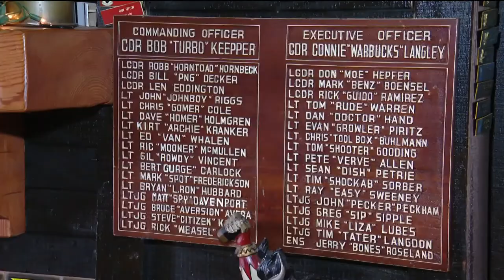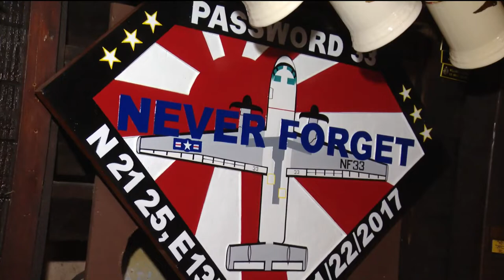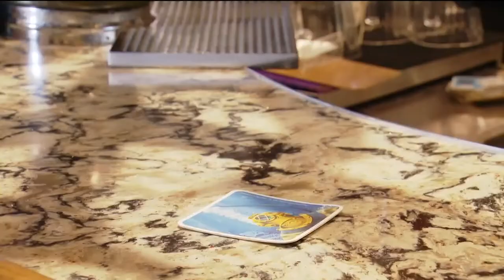Bar on Naval Station North Island | Top Gun Maverick Movie Filming Locations | Tom Cruise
Have you ever been to this Bar on North Island? Well the movie producers and Tom Cruise went there in the filming of Top Gun Maverick. They loved it so much, they created a film set based on that bar. They even borrowed some of the stuff from the bar for the set. Check it out? I used to hang out on the beach in front of the bar (Used to be officers only) so it was great to see this from the news channel in San Diego. Share your stories of this great place in the comments, I would love to read them.

Bar on Naval Station North Island | Top Gun Maverick Movie Filming Locations

This site and the content made available through this site are for educational and informational purposes only.
Notwithstanding a copyright owner's rights under the Copyright Act, Section 107 of the Copyright Act allows limited use of copyrighted material without requiring permission from the rights holders, for purposes such as education, criticism, comment, news reporting, teaching, scholarship, and research. These so-called "fair uses" are permitted even if the use of the work would otherwise be infringing.
If you believe that any content or postings on this site violates your intellectual property or other rights. please notify us by email